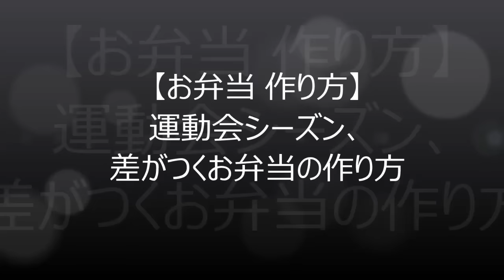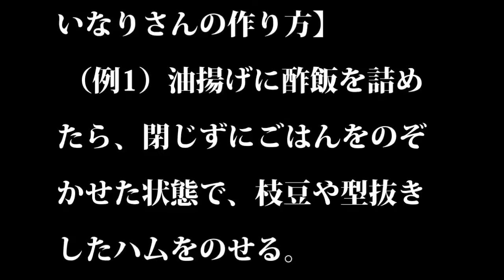【お弁当 作り方】運動会シーズン、差がつくお弁当の作り方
いつものお弁当と差をつけたい！子どもが喜ぶ運動会のお弁当

　運動会のお楽しみといえば、お弁当。お子さまを喜ばせたいのはもちろん、祖父母やご近所さんなど、たくさんの人に見られると思うと、お弁当作りにプレッシャーを感じてしまうかたも多いのでは。いつものお弁当と差をつけたいときにおすすめの、簡単なお弁当レシピを紹介します。

子どもが喜ぶ照り焼きで「肉巻きおにぎり」

香ばしい肉巻きおにぎりでパワーチャージ！ 食べ応え抜群で運動会にぴったりの一品です。

・豚肉（薄切り）・・・100g
・ごはん・・・茶碗2杯
・焼肉のタレ・・・適量
・サラダ油・・・適量
・お好みでごまなど・・・適量

 【作り方】
 （1） ごはんをラップで俵形に成形する。
 （2） 薄切りの豚肉を広げて、ごはんに巻きつける。
 （3） サラダ油を熱したフライパンで全面に焼き色をつける。
 （4） 焼肉のタレを入れて全体に絡める。
 （5） お好みでごまなどを振ってできあがり。

運動会で初デコ弁に挑戦するなら「おいなりさん」

くま、ねこなどの動物形にしてもよし、油揚げを開いてトッピングをしてもよし、デコ弁初心者でもアレンジしやすいのでおすすめです。

 【作り方】（4人分）
・油揚げ（いなり寿司用）・・・16枚
・酢飯・・・2.5合
・トッピング（のり、スライスチーズ、桜でんぶ、さやから外した枝豆、型抜きしたハム、青のりなど）・・・適量

 【動物形おいなりさんの作り方】
 油揚げに酢飯を詰めたら、カットしたのりやチーズなどで顔をつくる。

くま：耳と口の周りはスライスチーズを使って色を変える。
ねこ：角を少しつまみ、とがらせて耳をつくり、のりで「ひげ」や「トラ模様」をつける。
パンダ：油揚げを閉じずに白いごはんをのぞかせた状態で、耳、目、鼻、口をつける。

 【トッピング・アレンジおいなりさんの作り方】
 （例1）油揚げに酢飯を詰めたら、閉じずにごはんをのぞかせた状態で、枝豆や型抜きしたハムをのせる。
 （例2）桜でんぶ、青のりなどで色をつけたごはんを何色か用意し、だんご状に丸める（おいなりさんに詰めるごはんの半量ほど）。おいなりさんひとつにつき、2色のごはんを詰め、油揚げは閉じずにカラフルなごはんをのぞかせる。

関連動画

How to Make Bento Lunch Box (Recipe) お弁当 作り方レシピ